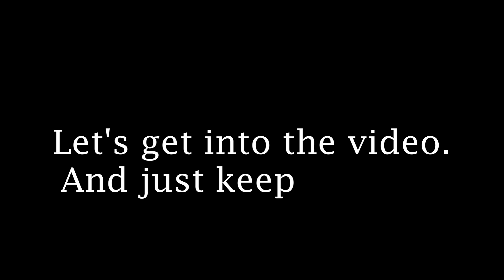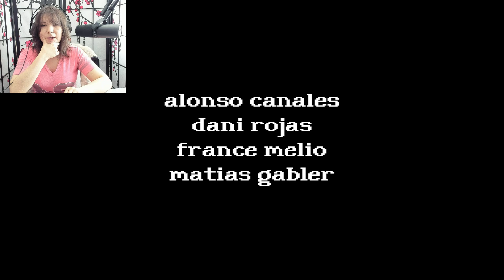THE CREEPY BUNNY CAN'T HURT YOU... | Rental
Is that you? Or is it me? Are we we? Wewe? Weewees? Gross. Sorry.

SO to Eric for the recommendation!